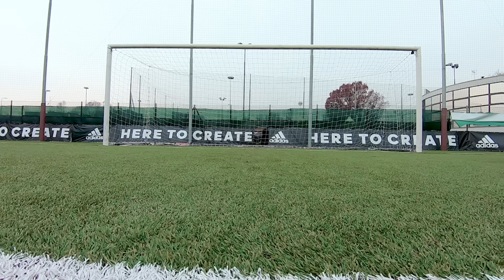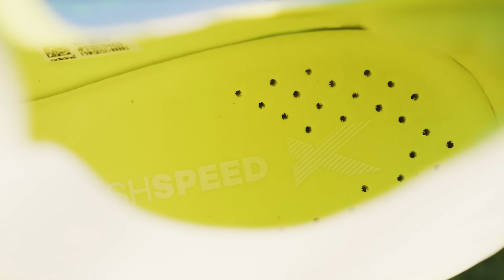freekickerz vs Hakan Calhanoglu - Ultimate Free Kick Challenge (2019)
In a freekick challenge the freekickerz will face the one and only Free Kick Master Hakan Calhanoglu. Please activate english subtitles! In einer besonderen Freistoß Fußball-Challenges treten die freekickerz gegen den Freistoß-Meister Hakan Calhanoglu an.

💻 Business Kontakt / Anfragen 💻
▸ business[at]teamfk.de

* Haupt - Kamera
* Kamera (klein)

* Thumbnails & Bildbearbeitung
* Mein Laptop
* Mein PC